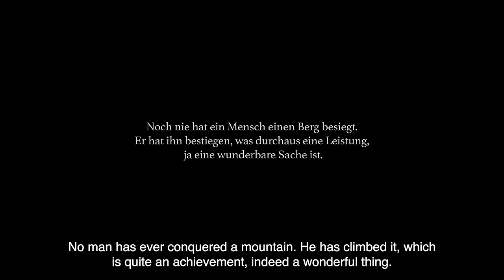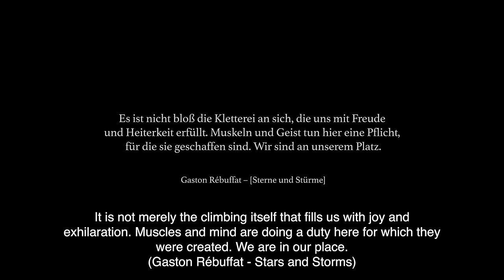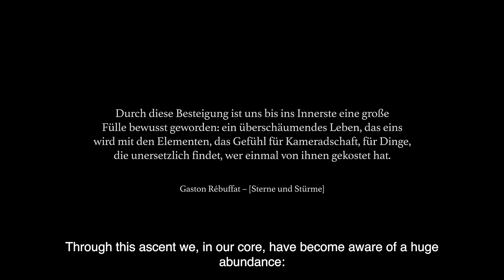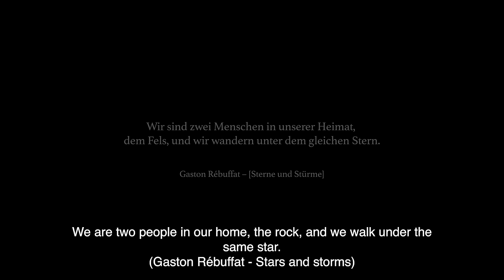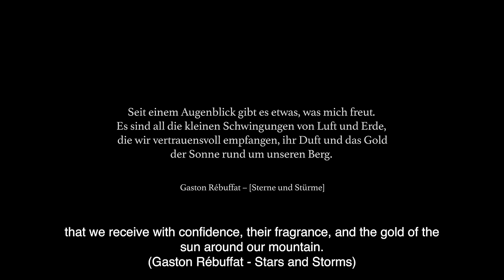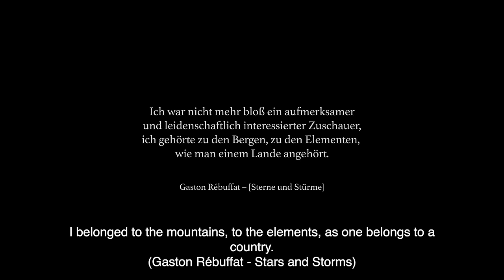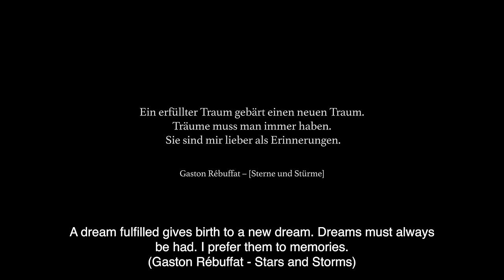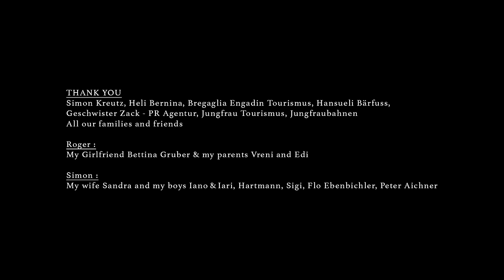North 6 | The Greatest North Faces Of The Alps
They are considered as the six greatests of the Alps: the north faces of Grosser Zinne, Piz Badile, Matterhorn, Eiger, Petit Dru and Grandes Jorasses. Almost 70 years ago, the French mountain guide Gaston Rébuffat already wrote about the shady escapes in his classic "Stars and Storms": "A dream fulfilled gives birth to a new dream, and now I wanted to conquer all the great north faces." Mastering them all is a lifetime goal for many mountaineers, the Grand Slam of alpinism. The Swiss Roger Schäli and the South Tyrolean Simon Gietl have climbed all six walls several times. But they, too, have a new dream: their goal is to climb the iconic walls nonstop and to cover the distances between the summits under their own power. When they set out on a cool autumn morning, they have an almost impossible undertaking ahead of them: 1100 kilometers of distance, 30770 meters of ascent and 29470 meters of descent, which they plan to accomplish on road bikes, on foot, on ropes and by paraglider. This is also a special mountain trip for the experienced exceptionalists. Cause they know all that the Great North Walls should only be approached with caution and humility.

Produktion :
Frank Kretschmann, Kaletsch Medien

Directed by :
Frank Kretschmann, Tom Dauer

Edit :
Christoph Olschewski, Andreas Röder

Sound :
Christoph Olschewski

Mastering :
Sebastian Preisendörfer

Animation :
Jojacoma.com

Quotes :
Gaston Rébuffat „Sterne und Stürme“

Photo - Film Crew:
Frank Kretschmann
Christoph Muster
Nicolas Altmaier
John Thornton
Severin Karrer
Romano Salis

Support Crew:
Lucien Caviezel - Paragliding Expert
Sigi Pircher - Support, Logistik
René Maurer - Massage, Cooking, Support
Adrian Büttner - Support Car, Cooking
Hartmann Gietl - Support, Cooking
Yannick Glatthard - Mountainguide
Karl Gabl - Meteorologe

Bike Team:
Alexander Pircher
Martina Kirchler
Kari Landoldt
Alex Gröhl
Reinhold Maurer

La Sportiva
Salewa

Grande Pardano
Bergpunkt
Lowa
Süd Tirol
Bächli

PETZL
Evil Eye
Grivel
Ogso
Migros